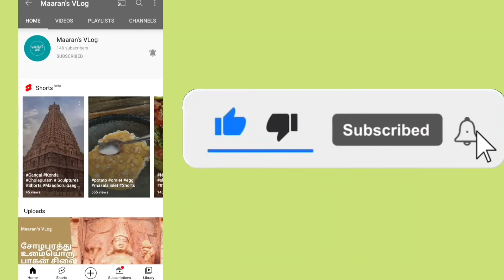வேள்பாரி பாகம் 9 | Velpaari Episode 9